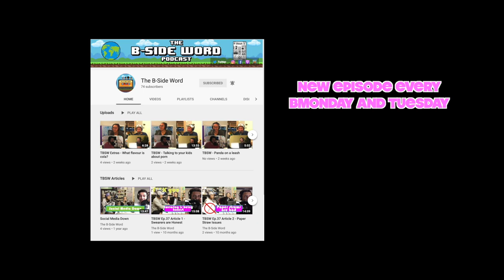TBSW #106 Mi goreng, Hey google, Kazu Hiro Domino Effect, Congo Dandies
Welcome to the B-Side Word! This article is from episode

You can also listen to them on iTunes, Spotify, Podbean, or wherever you get your podcasts!

Alexander: @phlexphitness
Devin: @devinlegaspi
Maxie: @maxie.insider